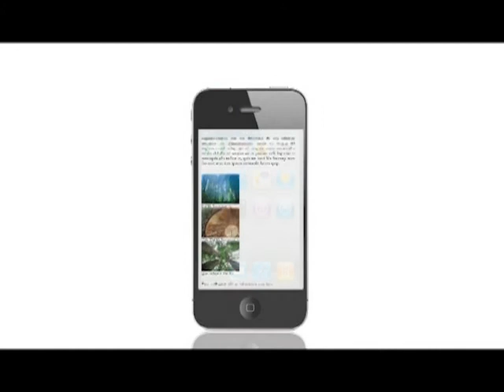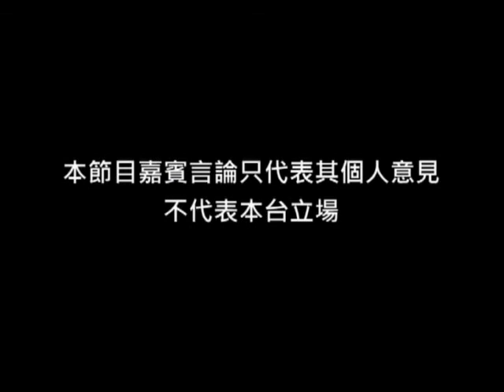《政字發言人》第二十五集：政府資源管理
主持：胡栢麟

1) 政府垃圾點處理？
2) 公務員坐的士無得claim？
3) 私煙可以變合法煙？